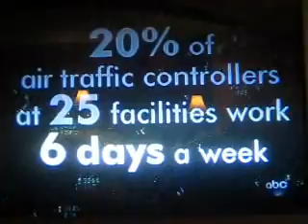ATC Fatigue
CBS World News Tonight